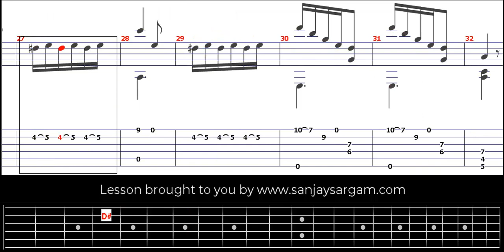Etude No 24 - Guitar Tutorial (Fingerstyle)